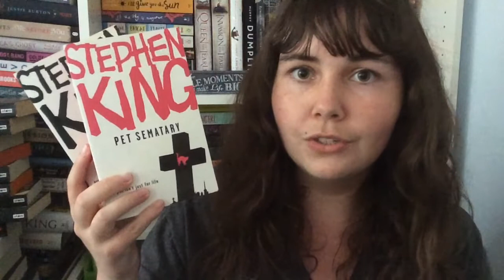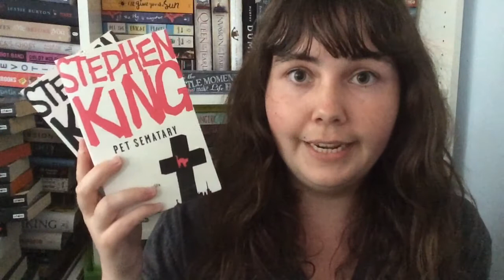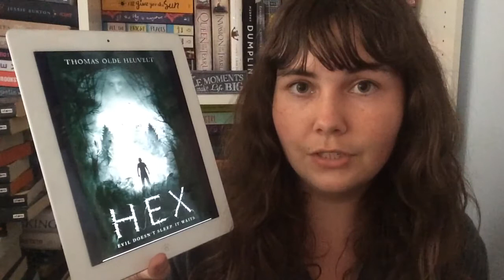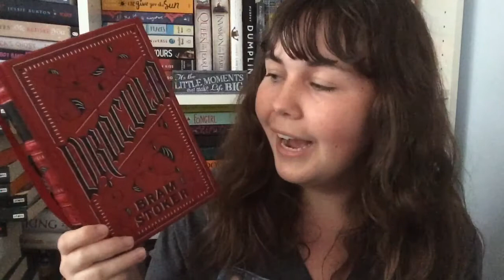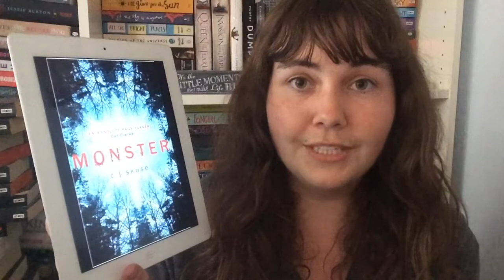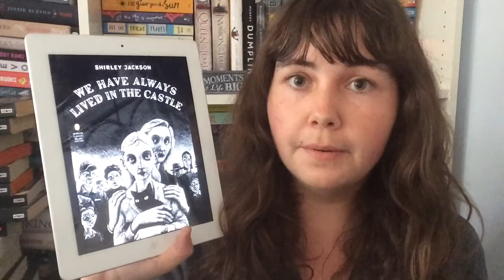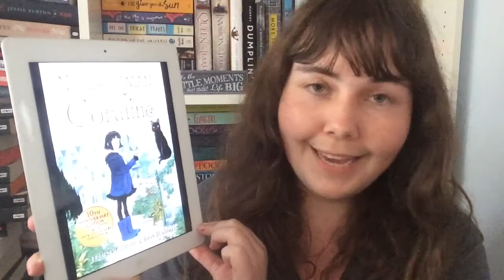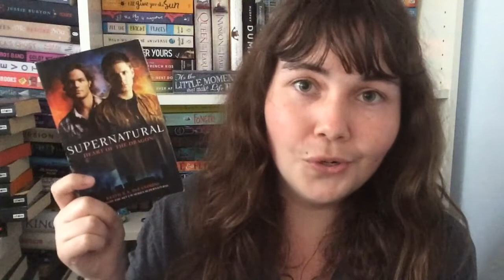Alex Recommends: Horror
Do you think you might pick up any of these? :)